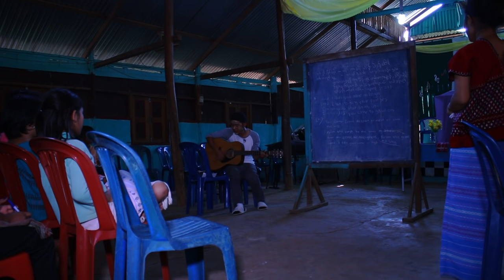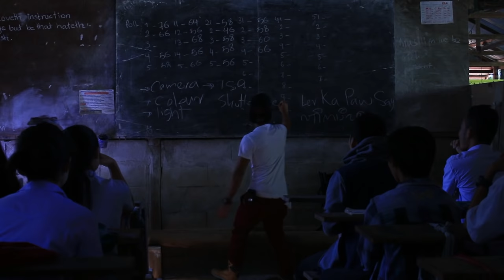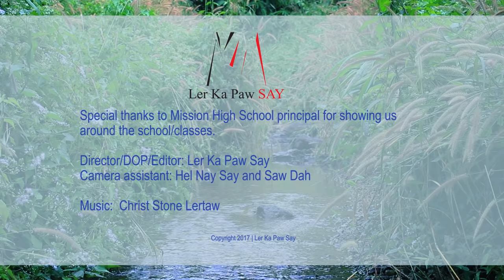LKPS travel to Mae La Camp (Thailand - Karen language)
Having a chance to be back to the place I left 9 year ago was amazing. Check out the video I'm taking you around Mae La Camp.

Special thanks to brother Christ Stone for the Music.